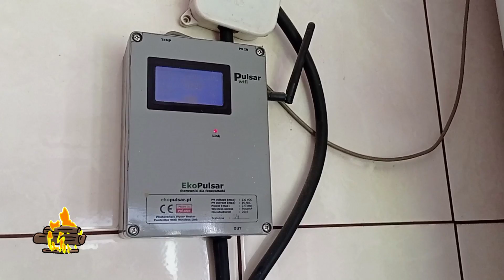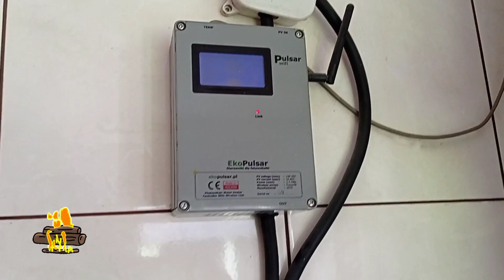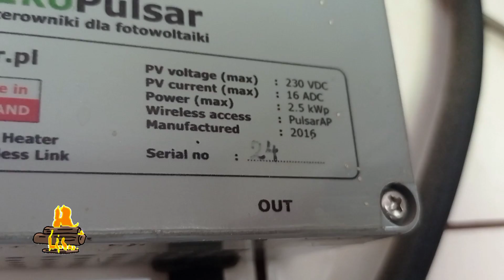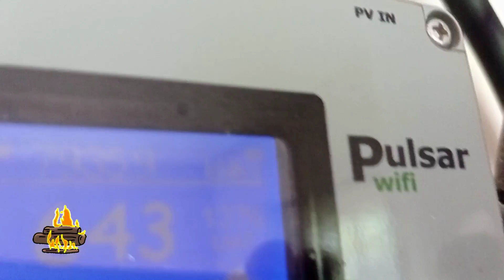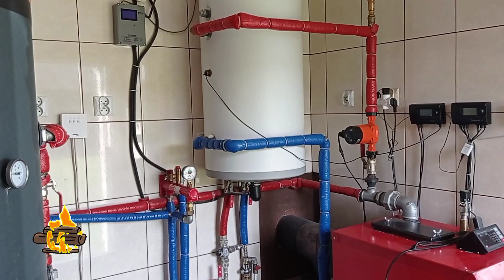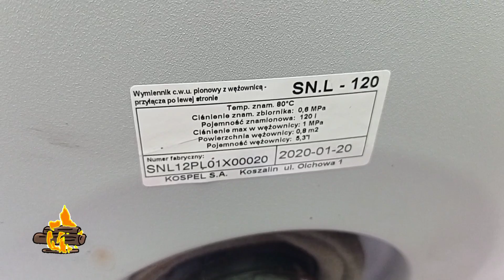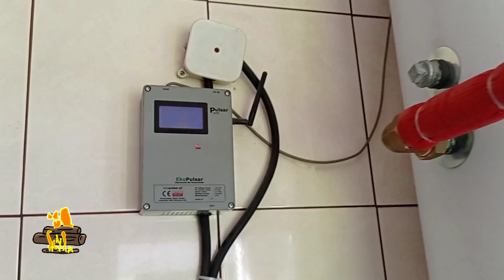CWU ZA DARMO! Jak siódmy rok ogrzewam ciepłą wodę w LATO - ***ZA FREE! *** film na życzenie widzów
kotłownia CWU buforidrewno Dziś opowiadam jak kolejny rok mam za darmo wodę do ogrzewania CWU - EKOPULSAR - użytkuję go od 11 marca 2016 roku !
👉👉👉 SEZON 2023/2024 👈👈👈
Kanał o Buforze Ciepła z kotłem na paliwo stałe. Czasy są niepewne, koszty ogrzewania rosną. Co robić by, zachowując swój stary kocioł poprawić efekt spalania? Czy można wprowadzić stałopalność? W czym ma pomóc bufor ciepła? Jak ugryźć ten temat?
To kanał dla wszystkich, których nie stać na drogie kotły na ekogroszek,pellet czy ogrzewanie gazowe.
Trzymajcie kciuki !  Pozdrawiam. Igor.

👉👉👉 Mój Patronite : 👈👈👈
- dziękuję za wsparcie i pomoc w rozwoju kanału